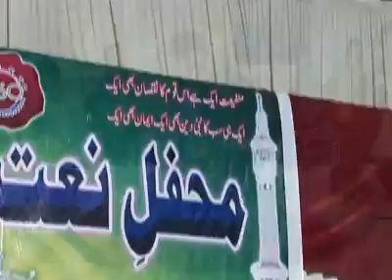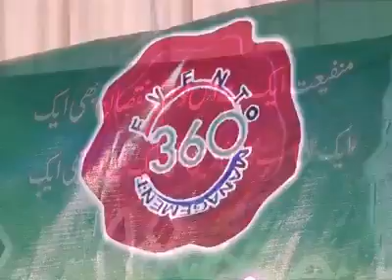|| Mehfil Milad || Aqsa Abdul haq || Almas Akhter And All || naat kainaat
Most Heart Touching & Emotional Naat Sharif 2022
نعت کائنات ۔۔۔۔سٹوڈیو
برائے ایصالے ثواب۔۔۔مرحوم منیر احمد ملر نعت کولکشن
نعت کائنات کے ساتھ
 ۔حافظ بلال احمد

Our NAAT KAINAAT Production  channel is about all islamic content where you will get all kind of
newnaatkhawanalbum we are making all of us just for our user and much more.
NAAT kAINAAT HAFIZ BILAL AHMAD